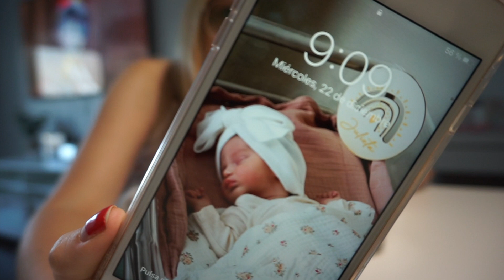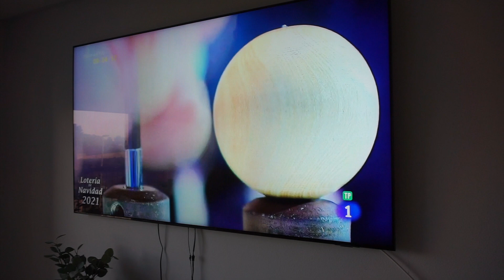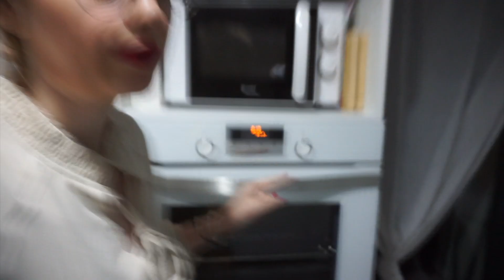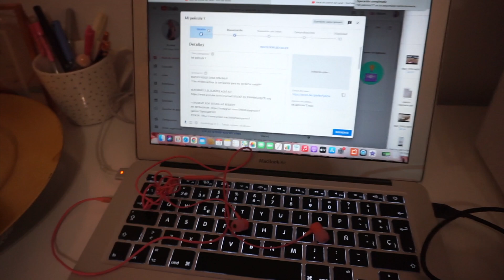Mis FAVORITOS de BEBÉ para el BAÑO🛁 LOTERIA de NAVIDAD; ¿Nos tocará OTRA vez? 😂VLOG ✨